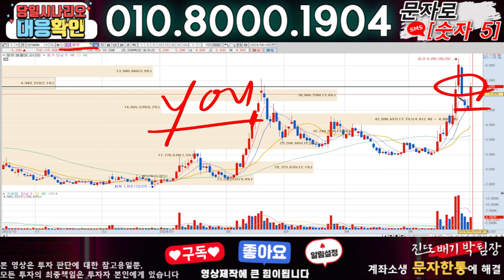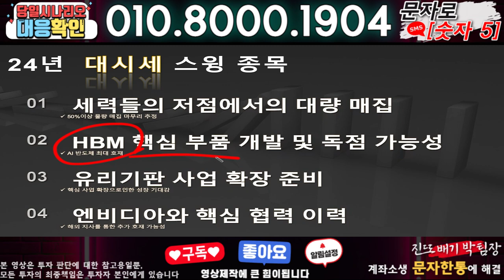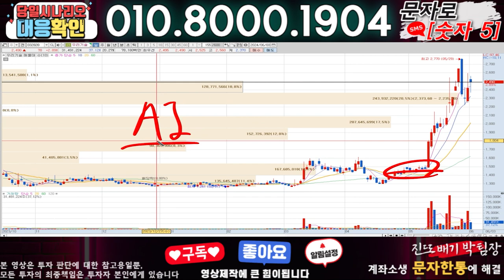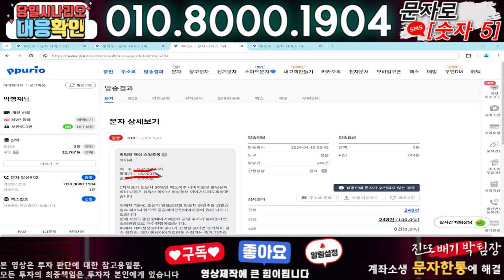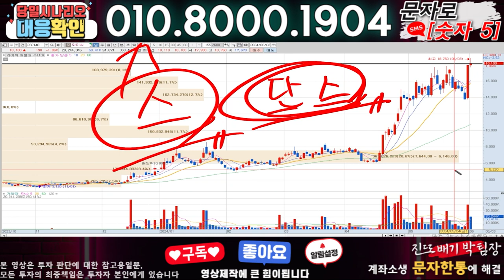우진엔텍 ) 3분전 기습속보-공식입장발표!! 무슨일인가?